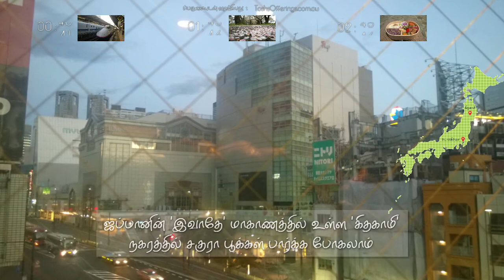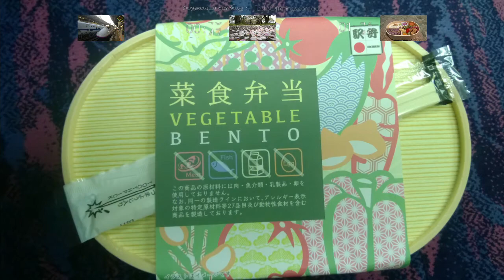ஜப்பான் சுற்றுலா பயணம் * பகுதி 1 * கிதகாமி சகுரா பூக்கள் * தமிழ்/Tamil Japan vlog*பேச்சில்லா காணொளி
சில ஆண்டுகள் முன்பு ஜப்பான் சென்ற போது எனது அனுபவங்களை பதிவிடுகிறேன். இந்த காணொளியில் இடம் பெரும்/தெரிந்துகொள்ளகூடிய விடையங்கள்:
1. ஜப்பானின் 'இவாதே' மாகாணத்தில் உள்ள 'கிதகாமி' நகரத்தில் சகுரா பூக்கள் பார்க்க போகிறோம்
2. நாம் பயணத்தை ஆரம்பிக்க போகும் இடம் : டோக்கியோவின் மத்திய தொடர்வண்டி நிலையம்
3. அதிகாலை ஜப்பான் எவ்வளவு வெளிச்சமாக இருக்கிறது என்று பார்க்கலாம்
4. ஜப்பானின் நவீன தொடர்வண்டியில்(ஷின்கான்சன்) தான் பயணிக்க போகிறோம்
5. இந்த வண்டி சேவை எப்போது அரம்பிக்கபட்டது மற்றும் இதன் வேகம் என்ன
6. தொடர்வண்டி அனுபவம் எப்படி இருந்தது, உட்புரம் எப்படி இருக்கிறது
7. தொடர்வண்டியில் ஏறும் முன்பு என்ன செய்ய வேண்டும்
8. தொடர்வண்டியில் அதிர்வுகள் ஏதும் உணரப்பட்டதா, சாப்பாடு கிடைக்குமா
9. மொத்த பயண நேரம் எவ்வளவு
10. பூக்கள் பூங்காவிற்க்கு எப்படி போக வேண்டும், இவை எப்போது, எங்கே பூக்கின்றது
11.  கொய்னொபோரி, டென்ஷோஷி, பெண்டோ என்றால் என்ன
12. சுய சேவை எந்திரங்கள் உள்ளதா

மற்ற ஜப்பான் சம்மந்தபட்ட காணொளிகள்:
1. ஜப்பான் சுற்றுலா பயணம் *** பகுதி 2 *** ஹிரோசாகி சகுரா பூக்கள் *** தமிழ்/Tamil ***

முகப்பு/இறுதி காணொளிகள்:
Videezy.com